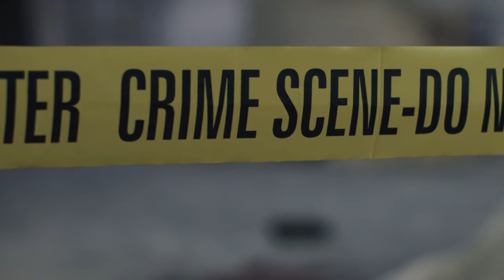The Case of Gregory Green The man that killed his own wife and children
In 1991, Michigan man Gregory Green stabbed his wife in the face and chest, killing her and their unborn child. Then, he called 911 and waited for police to come.

After serving about 16 years in prison for murder, Green was released on parole with the support of family and friends, including a pastor who lobbied on his behalf and whose daughter Green would marry.

“Gregory and I were friends before his mishap and he was incarcerated,” Fred Harris, a pastor in Detroit, wrote to the Michigan parole board in August 2005. “He was a member of our church … I feel he has paid for his unfortunate lack of self control and the damage he has caused as much as possible and is sorry.”

“If he was to be released he would be welcomed as a part of our church community and whatever we could do to help him adjust, we would,” Harris wrote again a year later.

Green was released in 2008 and later married Faith Harris. They had two daughters, Koi, 5, and Kaliegh, 4.

Then came a shocking slaughter.